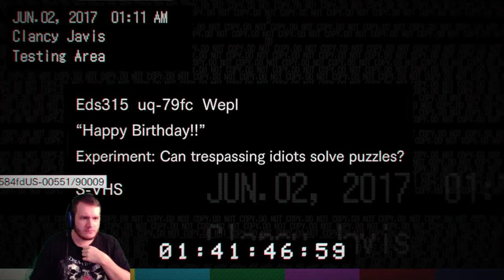MAMA BAKER! | Resident Evil 7: Biohazard #3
How's it going dudes? My name is Matt and I like playing games and I am gonna be uploading all kinds of different and fun games, especially horror games. All with my very own commentary.